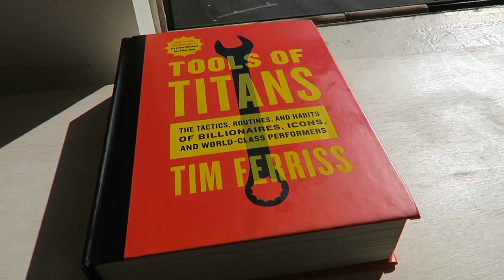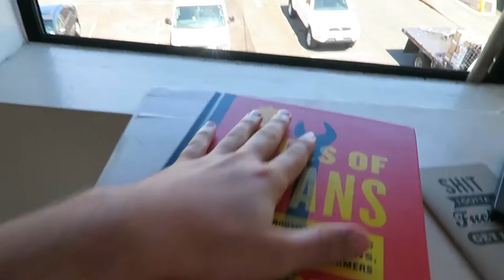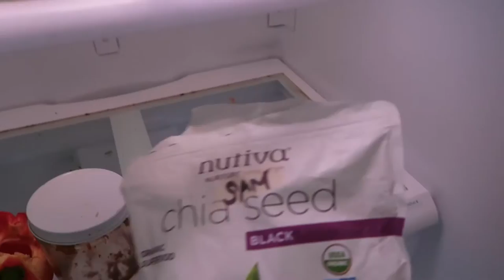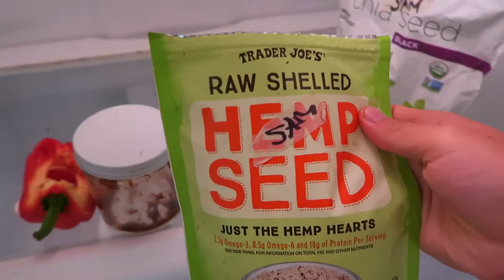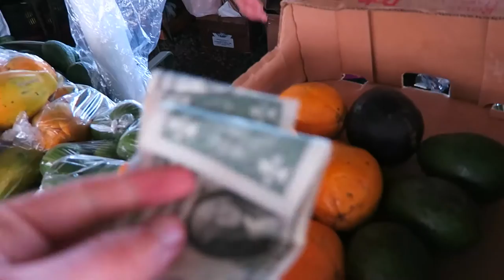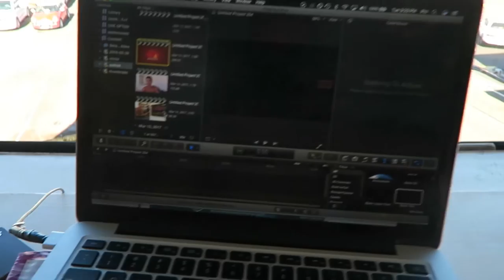EVERYTHING I ATE TODAY (Raw Vegan)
► WANNA COME TO NEW YORK? Receive a $100 Discount when you sign up with the code COMEFRUITYOURSELF for the 2017 Summer NY Event!

► ADD ME ON SNAPCHAT: @TEDCARR  (& Snap me with "YOUTUBE" so I know where you came from thanks bro)